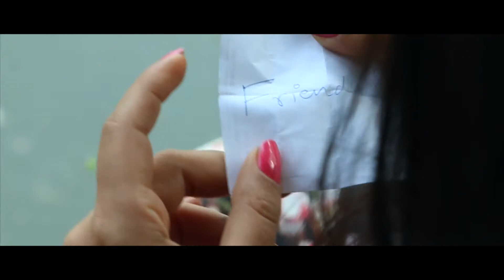Jahnavi & Swastika I Pre Wedding I Reality in Reel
“A great marriage is not when the ‘perfect couple’ comes together. It is when an imperfect couple learns to enjoy their differences.”

Content : Pre Wedding
Couple : Jahnavi & Swastika
Cinematography : Reality in Reel
Edit : Reality in Reel Studios
Location : Lodhi Garden
Director : Sarsij Shekhar & Parul Dagar

This Wedding Movie is meant for Client usage only.

Original Song Credits : To the respective Musicians/Lyricist/Singers